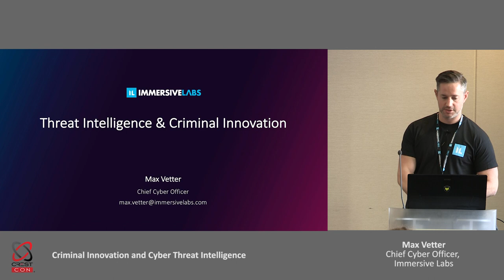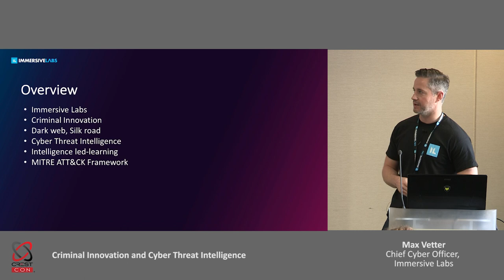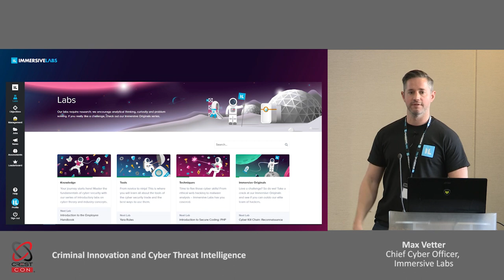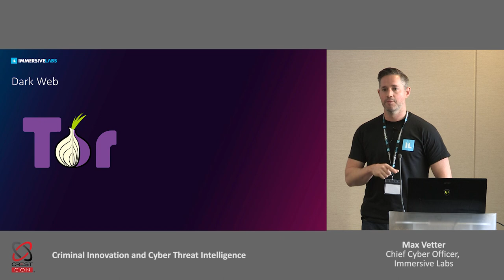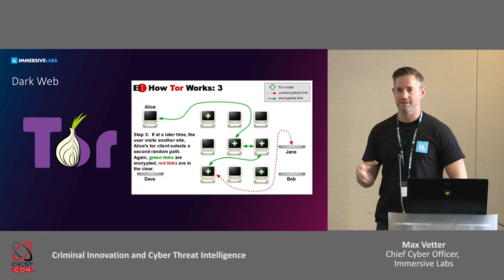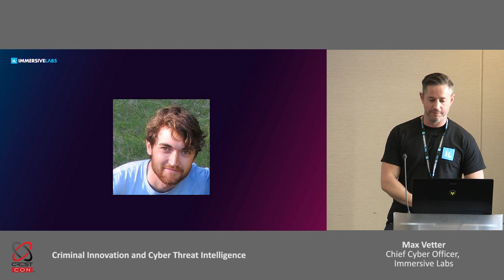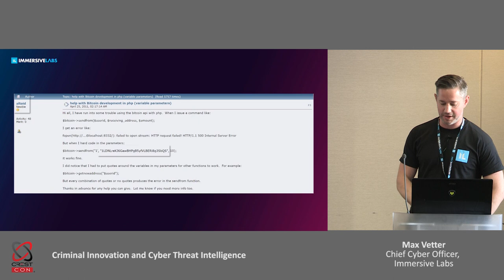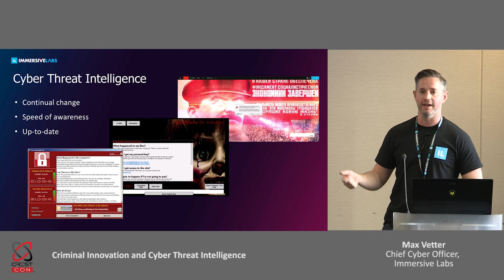'Criminal Innovation and Cyber Threat Intelligence': Max Vetter, Immersive Labs [Short Version]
At CRESTCon 2019, Max Vetter (Chief Cyber Officer, Immersive Labs) gave a presentation titled: 'Criminal Innovation and Cyber Threat Intelligence'.